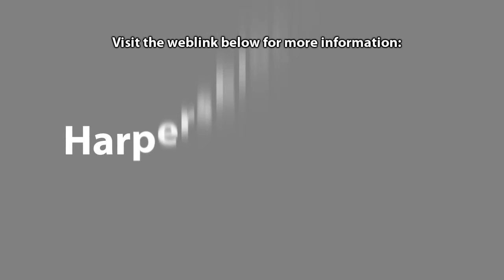Air Conditioning Sunshine Coast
Harpers Air provides the design, supply, installation, commissioning and maintenance of all types of air conditioning and refrigeration services in the fields of Government departments, educational campuses, industrial and commercial facilities and residential dwellings.